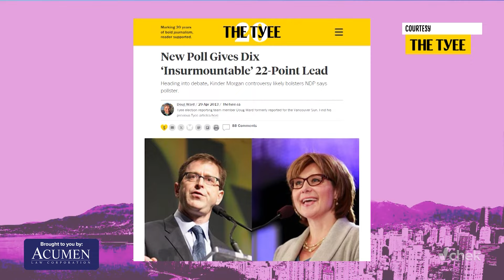Preview: How did polls get 2013's B.C. election so wrong?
Ahead of B.C.'s provincial election, This is VANCOLOUR host Mo Amir chats with Research Co. President Mario Canseco about whether or not the only political poll that matters is the one on Election Day. Recorded: September 2, 2024